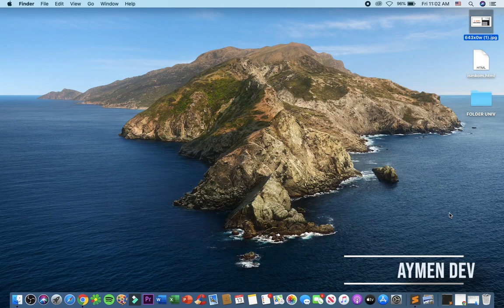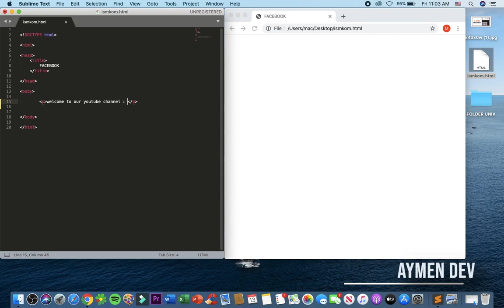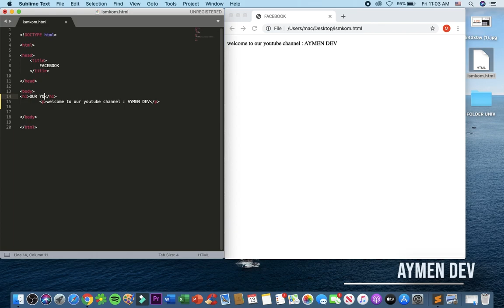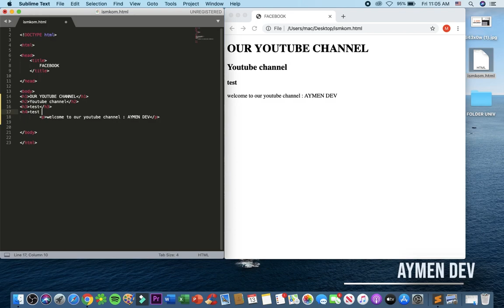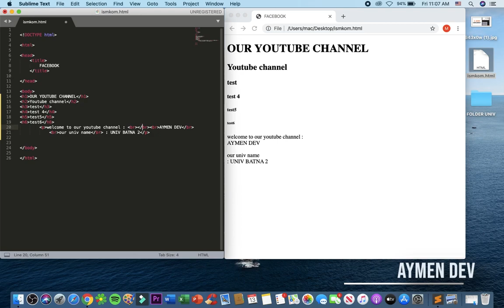PART 2 HTML | الدرس الثاني : الاكواد الاساسية لنص html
في هذا الفيديو نعرض ماهو HTML واليات عمله.

.مبرمجين الغد ، هم سحرة المستقبل